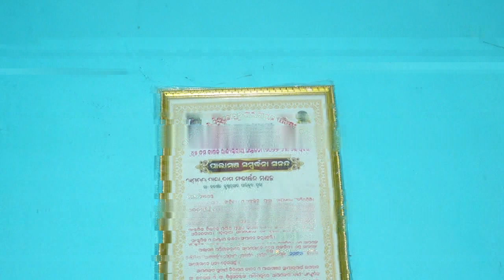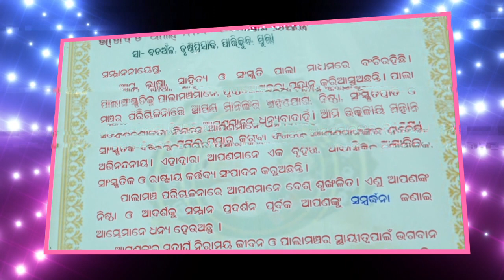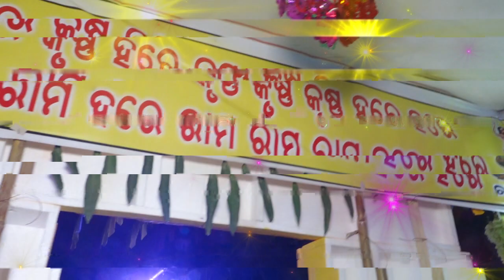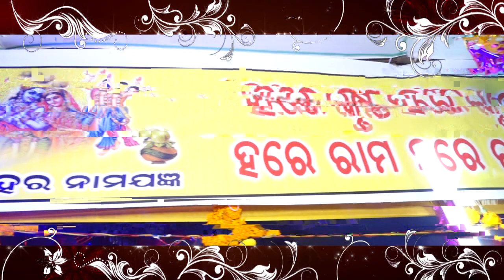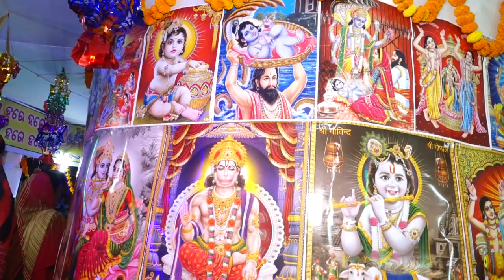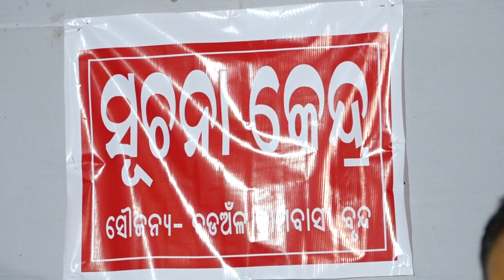02-Bada Anala Namo-01